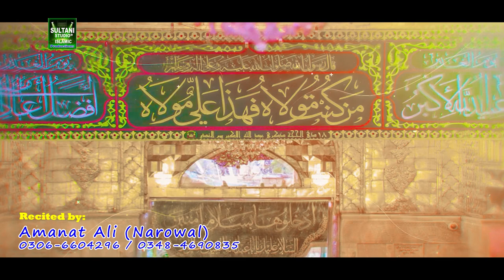Nabi Da Veer Hai Sohna Ali Mushkil Kusha Mola || Amanat Ali of Narowal || New Qasida 2022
TITLE: Nabi Da Veer Hai Sohna Ali Mushkil Kusha Mola
RECITED BY: Amanat Ali of Narowal
POET: Malik Khursheed
MIX AND MASTER: Rehan Azhar
VIDEO: PSP Film Makers

International Codes

Du UAE
10938716

Vodafone Qatar
10938716

Viva Bahrain
10938716

10938716

Oreedo Oman
10938716

Oman tel
10938716